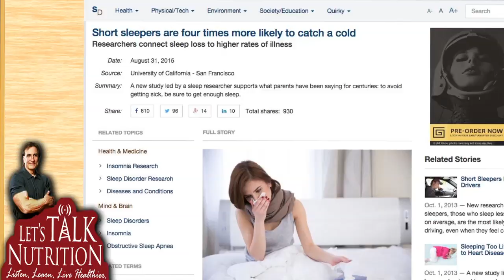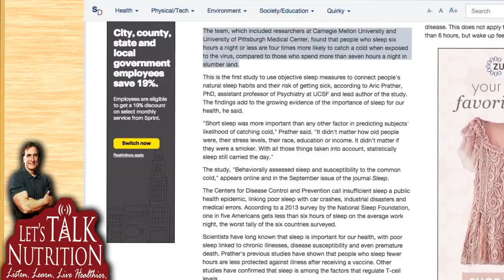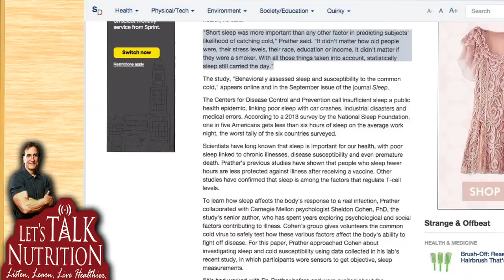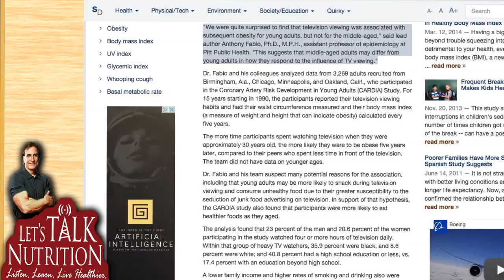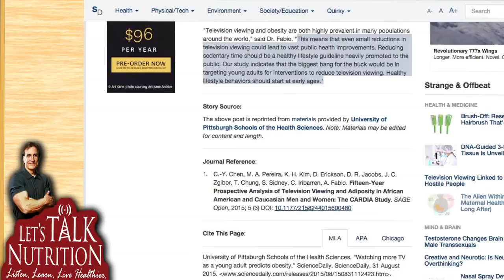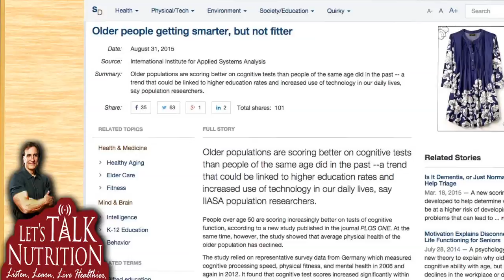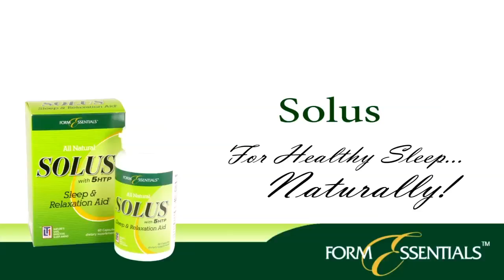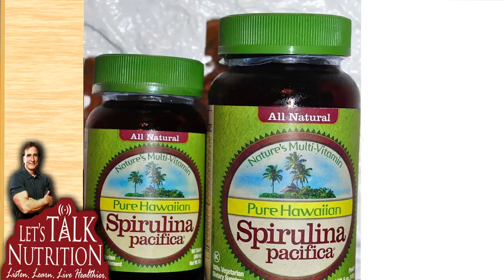Let's Talk Nutrition: Spirulina & Astaxanthin For Health & Wellness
Guest - Dr. Gerald Cysewski

1:20 - Welcome to Let's Talk Nutrition
15:37 - Back from the Break
28:42 - Back from the Break
29:16 - Introducing Dr. Gerald Cysewski
42:45 - Back from the Break
1:01:15 - Beginning of the Second Hour
1:15:42 - Back from the Break
1:28:34 - Back from the Break
1:42:43 - Question of the Day